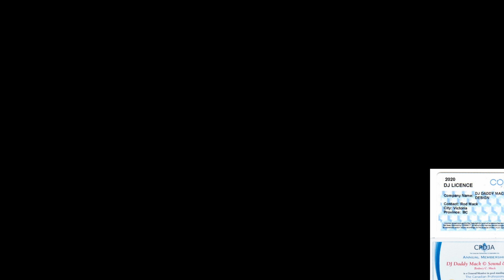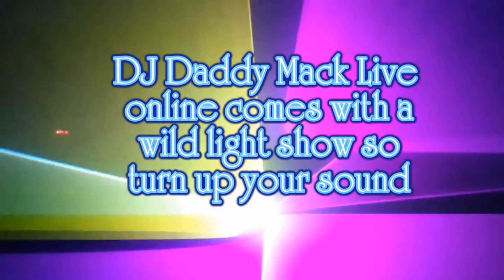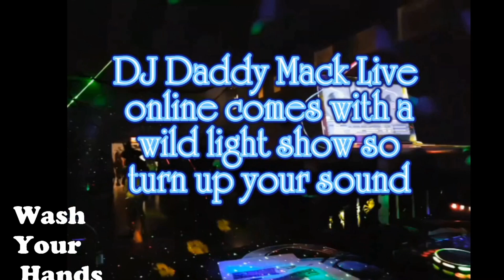Fathers Day Tribute to Rennie Foster owner and artist of RF records Vancouver BC Canada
Rennie Foster is a very good friend of mine (Rod DJ Daddy Mack) who back in the day. I was one of the first DJ's to give him the idea of pursuing his DJ now Underground dance music producer. He has always been a good friend, so to celebrate him as a great father to his 2 girls. I put together this mix video of his and various hits from RF label. Enjoy, here's to you Rennie